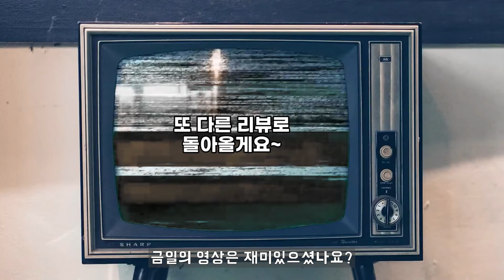장수 막걸리 사이다맛!? 막사 리뷰! (막걸리 리뷰, 추천, 전통주, 편의점 신상 술, 혼술, 알쓰 술 추천)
본 리뷰는 매우 주관적입니다.

GS편의점X장수 막걸리가 만든
사이다맛 막걸리!?
이 막걸리의 맛은 어떠할지!
매우 주관적인 리뷰 바로 시작합니다.